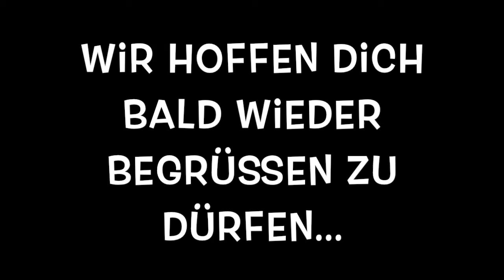Fallschirmspringen Stamsried Tandemsprung Johann